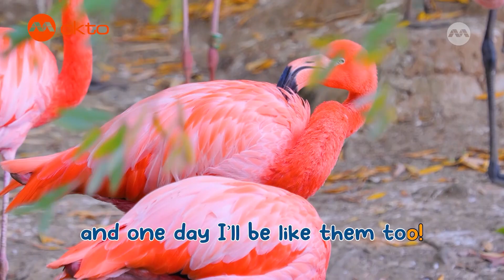🐸 FROG LIFE CYCLE FOR KIDS 🐣🌿 | Wild Wild Wow S3E06B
ALLIE and ALFIE explore the amazing LIFE CYCLE of FROGS! 🐸✨ Discover how TADPOLES transform through METAMORPHOSIS into FROGS in this fun, EDUCATIONAL adventure for CHILDREN. 🎓🌿 Perfect for young ANIMAL lovers and curious minds. Learn, sing, and explore the WILD world of NATURE with WILD WILD WOW! 🧠

💁 Welcome to Mediacorp okto! This is where fun 🤩🐶🐱 and learning come together 🤖🐘🍎 just for you! Dive into awesome cartoons and exciting adventures 🚩 that make learning awesome. Our mission 🚀 is to bring joy, creativity, and knowledge to everyone. Get ready to explore and have a blast 💥💥💥 with Mediacorp okto!

okto is part of Mediacorp, the biggest 💯 media network in Singapore 🇸🇬! We have TV and radio channels 📺 📻 and cool entertainment apps like mewatch and melisten. Watch entertaining videos and listen to music on 📱for free! For more free videos for your kiddos, download the mewatch app